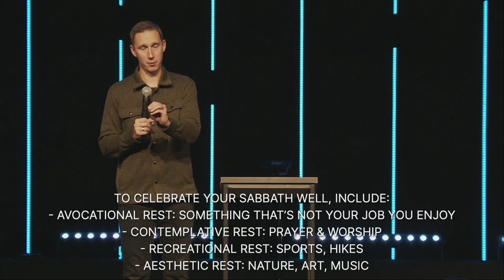Manna, Trust & The Sabbath